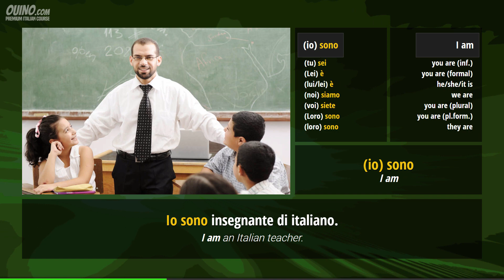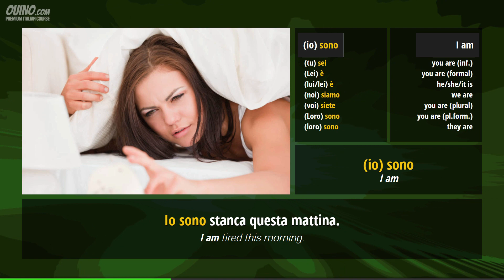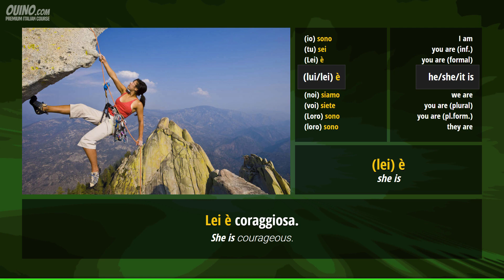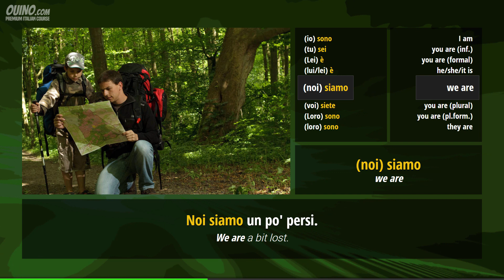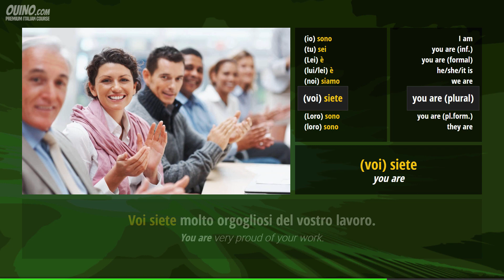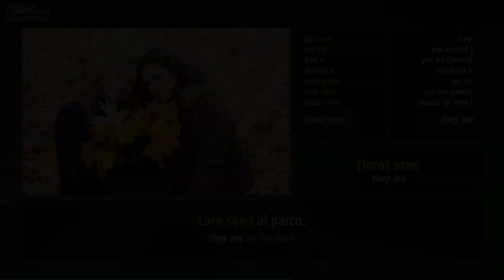Learn Italian Important Verbs: Essere (To be) | OUINO.com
Essere (To be) - is an easy Italian lesson for beginners. You will learn this very important verb in the present tense with lots of examples and slow pronunciation by native speakers. This lesson is part of our full program which contains over 400 lessons and 1000 exercises to cover everything you need to know in the Italian language.